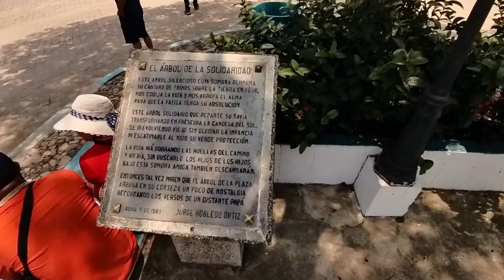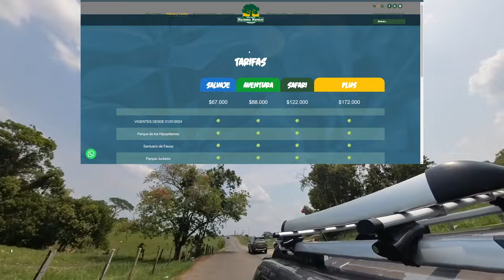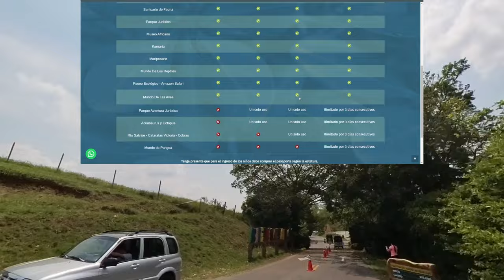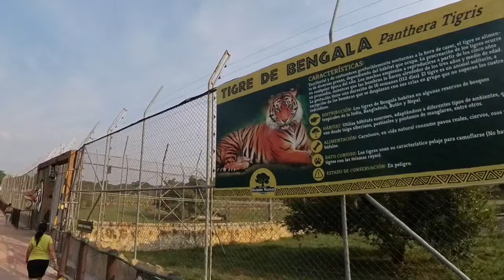🌍🦁QUE HACER CERCA A LA HACIENDA NÁPOLES / SANTORINI COLOMBIANO 🦁🌍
QUE HACER EN LA HACIENDA NAPOLES? EN 3 DIAS?  CERCA A DORADAL ESTA EL  SANTORINI COLOMBIANO, HACIENDA NAPOLES Y RAFTING RIO CLARO
te  explicamos como disfrutar al máximo de esta region de colombia..
DIA 1:
Descubre el  hermoso Santorini colombiano
Un lugar mágico conectado entre callejones y escaleras con fachadas blancas y azules; inspirado en ese encantador lugar de Grecia, es una parte de Doradal Antioquia. Donde podrás sentirte en otro mundo. Está ubicado a tan solo 5 minutos de la popular Hacienda Nápoles,
donde en su primer dia podras disfrutar del mundo jurasico y el avistamiento de animales..

Video creado , producido  y editado por Gazo’s Vlog
Todos los videos  presentados pertenecen a este canal
Equipo de grabación: Insta360x3, drone dji mini 2.

0:00 intro
0:57 ruta desde medellin
1:39 hospedaje recomendado
2:20 actividades adicionales
2:55 entrada al santorini
3:25 recorrido recomendado
6:55 plaza principal santorini
16:20 rumbo a la hacienda napoles
20:55 ingreso parque jurasico hacienda napoles
27:25 valde de agua gigante
32:00 visitando avestruces
34:00 leones
40:00 saliendo del parque dia 1
41:20 recomedado dia extremo en rioclaro